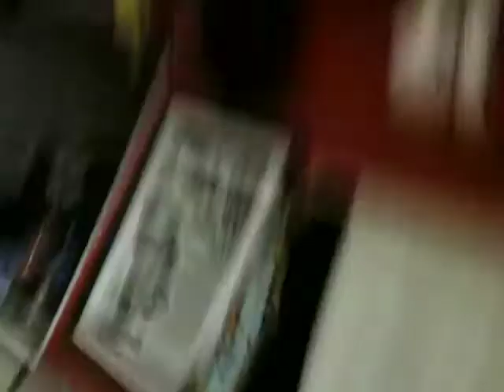evan and carl spar oldies